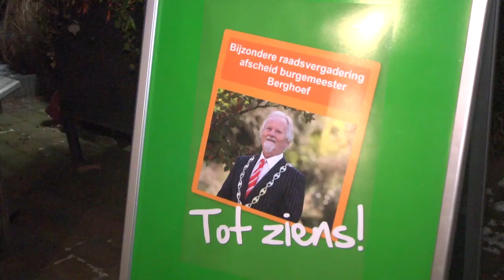Burgemeester Berghoef neemt afscheid | 17 januari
Tijdens de raadsvergadering werd dinsdagavond afscheid genomen van Burgemeester Bert Berghoef. Deze raadsvergadering werd gehouden bij Partycentrum t'Noorden in Aalten.